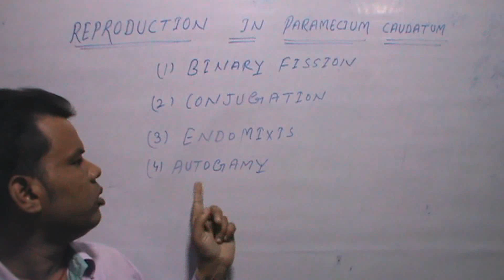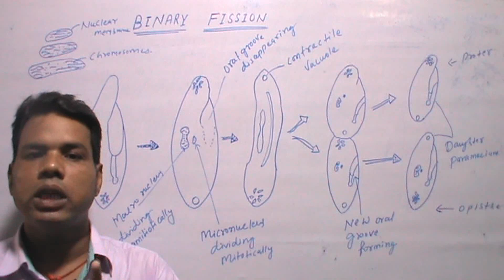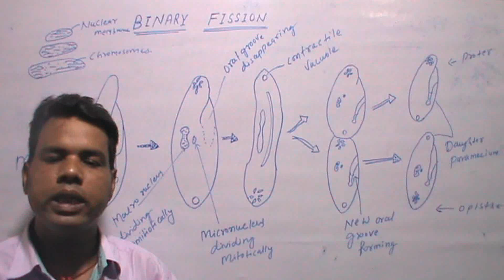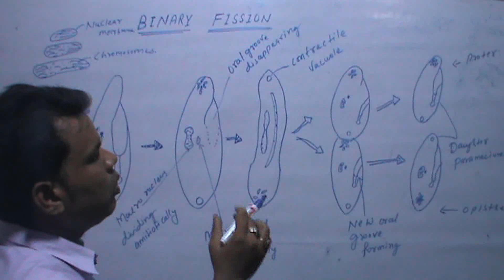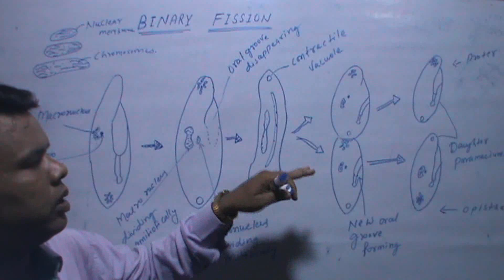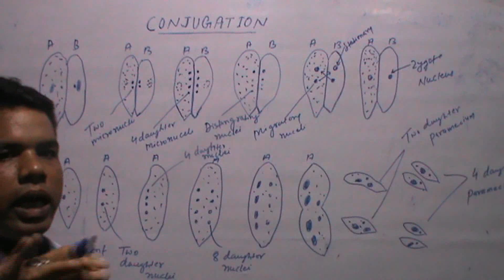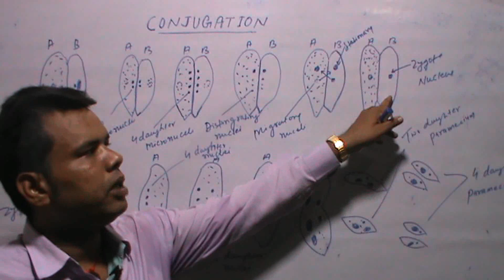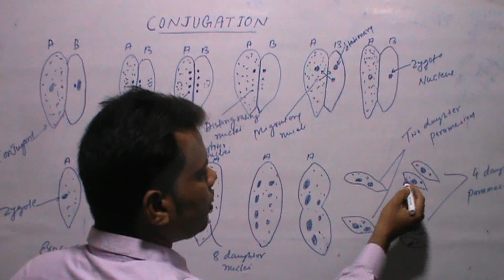PARAMECIUM CAUDATUM:Reproduction,Conjugation,Autogamy,Cytogamy,TBF.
Paramecium reproduces asexually by transverse binary fission and also udergoes several kinds of nuclear reorganistion such as conjugation,endomixiis,autogamy,etc.
Under certain condition of food and temperature, it undergoes encystment.
1.TRANSVERSE BINNARY FISSION
2.CONJUGATION
3.AUTOGAMY
4.CYTOGAMY
5.ENDOMIXIS